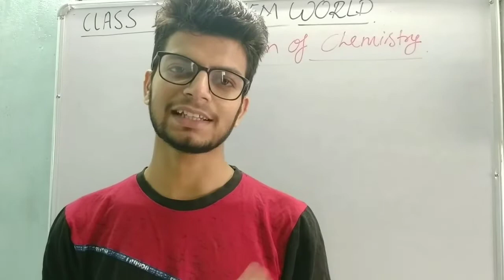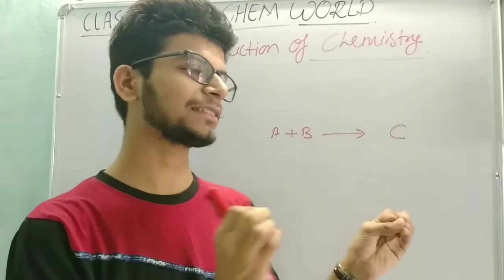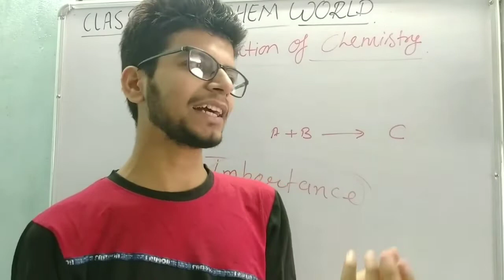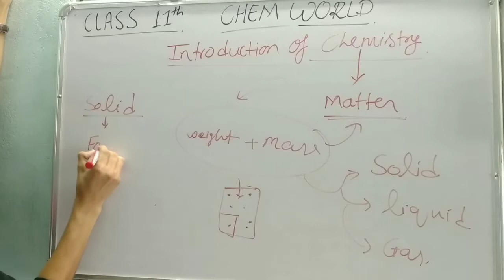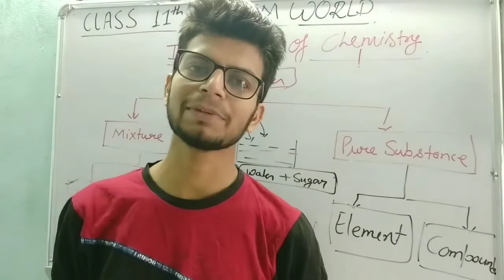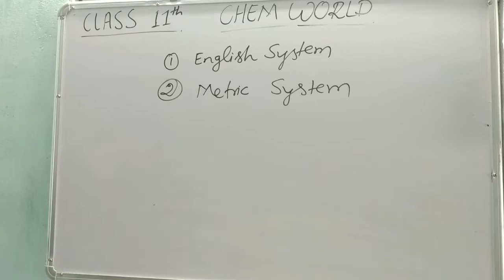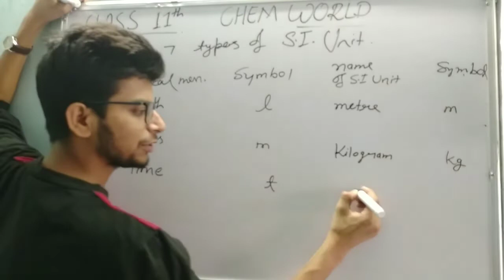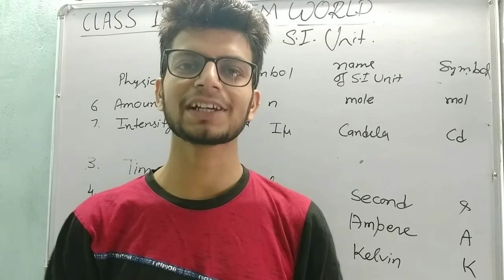|| Class 11th lec1 || Chapter 1 Some Basic concept of chemistry ||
Hello Student here is the first video of class 11th.
This lecture is introductory .